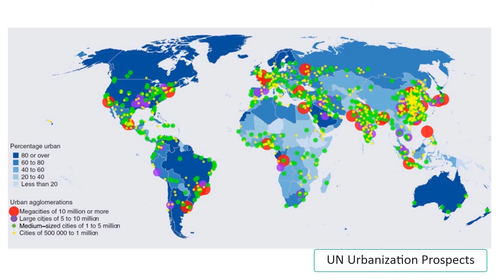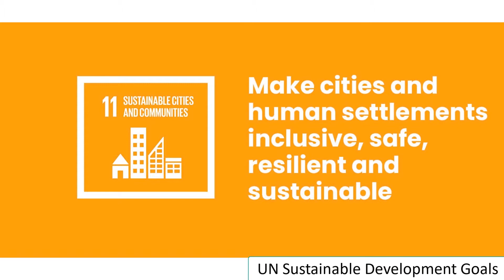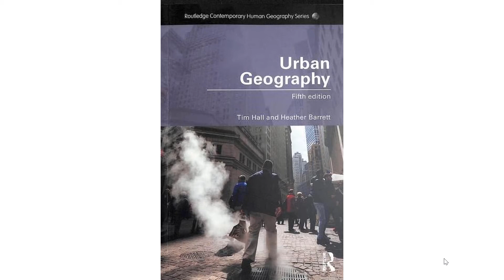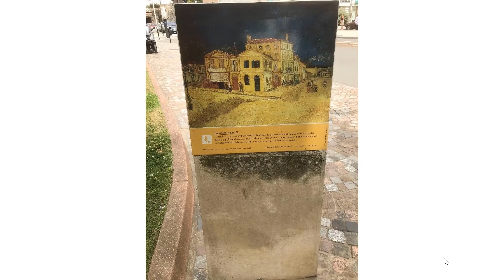Geography at Worcester - Dr Heather Barrett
Heather is a Lecturer in Human Geography here at the University of Worcester. Here she tells us about her teaching and research interests in urban geography, heritage, planning and sustainability. For more information about our practical and fieldwork intensive Geography courses visit: